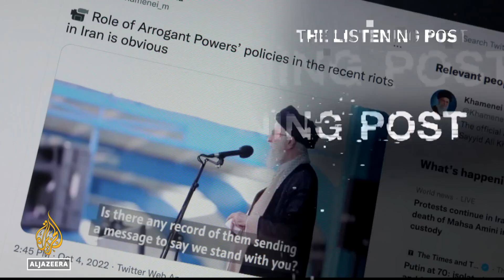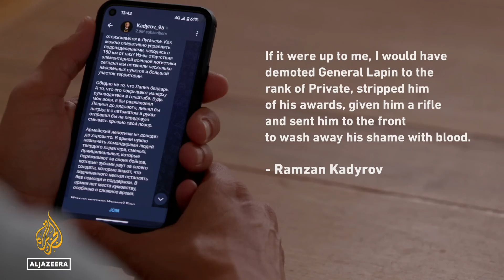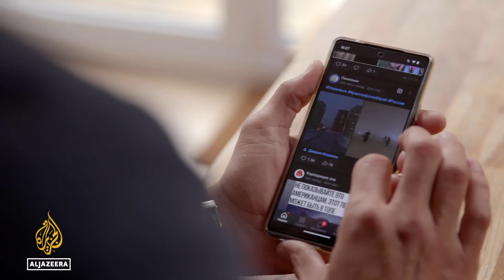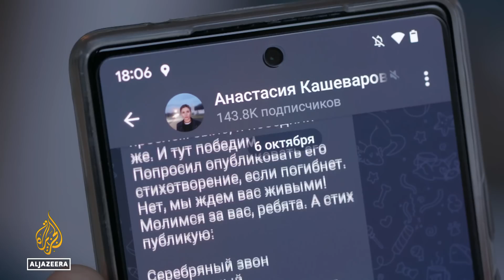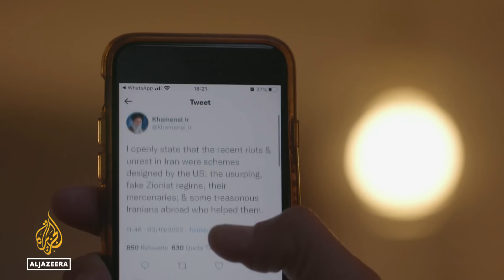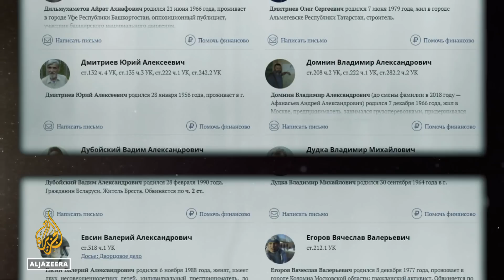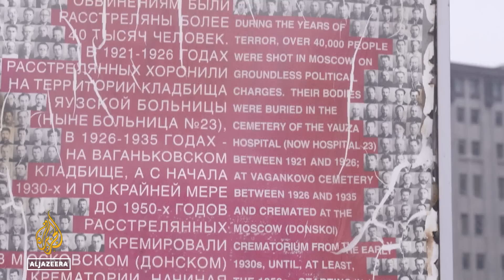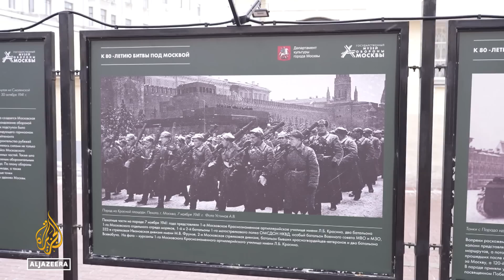Why Russian media is turning on its military | The Listening Post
Inside Russia, the narrative around the "war" is changing. The pro-war Putin-faithful are grappling with defeats they never expected and generals are taking the flak from public figures, loyalists on state TV channels, and even military bloggers.

Contributors:
Jade McGlynn - Monterey Initiative in Russian Studies
Maxim Alyukov - King’s Russia Institute, King’s College London
Mikhail Fishman - Anchor, Dozhd TV
Katrina vanden Heuvel - Editorial director, The Nation

On our radar:
Iranian Supreme Leader Ayatollah Khamenei finally broke his silence on the protests that have shaken the country for weeks. Producer Flo Phillips analyses Khamenei’s speech - key parts of which he also tweeted - and the repercussions it has had at home and abroad.

Russia: National myths and rewriting history:
Last year, the Kremlin published an essay - in Vladimir Putin’s name - arguing that Russians and Ukrainians are of the same Slavic nation. This new historical discourse has been key in the narrative built around the invasion of Ukraine. Producer Tariq Nafi looks into the battle over historical memory in Russia.

Contributors:
Nikita Petrov - Historian and member, Memorial
Yevgenia Albats - Journalist and editor-in-chief, The New Times
Mikhail Myagkov - Scientific director, Russian Military-Historical Society

00:00 Russia's war in Ukraine
11:13 Protests in Iran
13:24 Rewriting Russia's history
23:02 How world leaders walk